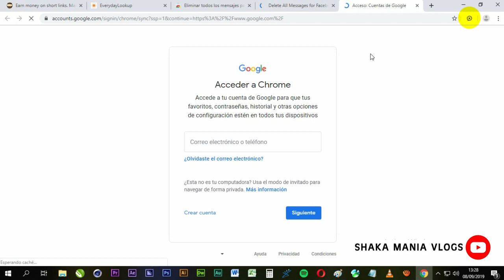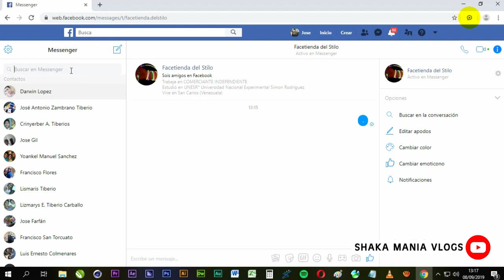¿Cómo Eliminar Todos Mis Mensajes de Facebook?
¡Eliminar todo el historial de conversaciones de tu facebook con 1 solo click!